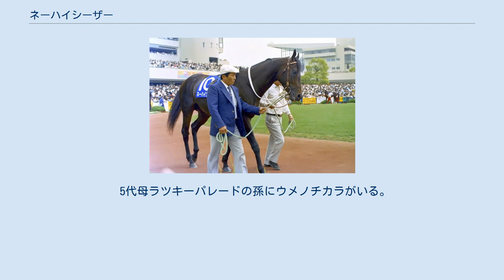ネーハイシーザー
ネーハイシーザーは日本の競走馬、種牡馬。
1994年の天皇賞（秋）に優勝し、同年のJRA賞最優秀父内国産馬。
日本レコード2回を含むレコード勝ち3回を記録した。
 馬齢は旧表記（数え年）で統一する。
 調教で動く事からデビュー時から布施正に期待されていた。
1992年12月、中京競馬場でデビュー。
安田康彦が騎乗し、ダート1000mの新馬戦を勝利した。
 年が明けて2月に2勝目を挙げるが、芝での初のレースとなったすみれステークスでは直線で失速し、8着に敗れた。
塩村克己との初コンビとなった春蘭ステークスで8番人気ながら勝利すると、日本ダービーを目指して京都4歳特別に出走する予定だったが、フレグモーネで出走を取り消し、春のクラシックレース出走はならなかった。
 春のクラシックレースに出走できなかったネーハイシーザーは京都競馬場で行われた中日スポーツ賞4歳ステークスに出走した。
8番人気だったが、ダイタクヘリオスが保持していた芝1800mの日本レコードを更新する1分45秒2のレコードタイムで重賞初制覇を飾った。
 神戸新聞杯ではビワハヤヒデに敗れはしたものの2着となり、クラシック最終戦の菊花賞を迎えた。
しかし、菊花賞ではレース中に心房細動を発症し、勝ったビワハヤヒデから遅れること約40秒、肺出血による調整不足でレースにならなかった17着のナリタタイシンからも更に約30秒遅れるという大差の殿負けを喫して、この年を終えている。
 心房細動は比較的軽症だったため、ネーハイシーザーは京都金杯からレースに復帰、京都金杯では3着になった。
その後、マイラーズカップで4着となったネーハイシーザーは路線を中距離レースに絞るようになる。
 その後、ネーハイシーザーは阪神競馬場の芝2000mで行われた大阪杯で勝利すると、京阪杯でも1分58秒9のコースレコードを叩き出して優勝した。
こうして重賞2連勝で挑んだ宝塚記念では2番人気に推されるが、レコード勝ちしたビワハヤヒデの前に屈し、5着に敗れた。
 ネーハイシーザーの秋初戦は毎日王冠だった。
このレースでネーハイシーザーは自身が保持していた日本レコードを破る1分44秒6のレコードタイムで優勝し、天皇賞（秋）に臨んだ。
 ビワハヤヒデ、ウイニングチケットに次ぐ3番人気に支持された天皇賞（秋）では、早めの抜け出しから後続を封じて勝利、念願のGI初制覇となった。
 天皇賞後は有馬記念に出走したが、ナリタブライアンの9着に敗れた。
ただ、ネーハイシーザーは天皇賞制覇したこの年のJRA賞で最優秀父内国産馬を受賞している。
 6歳時、ネーハイシーザーは大阪杯から始動したが、単勝1.6倍の圧倒的な1番人気に支持されながら、9着に惨敗した。
その後安田記念は6着、宝塚記念は14着と掲示板に載れずに終わった。
しかも、宝塚記念後には屈腱炎を発症してしまい、秋は全休せざるを得なかった。
 7歳になるとネーハイシーザーは屈腱炎から立ち直り、大阪杯から復帰した。
この大阪杯では6着に終わったが、次走の京阪杯では3着に入って健在ぶりをアピールした。
しかし、その直後に屈腱炎を再発。
これによりネーハイシーザーは引退し、種牡馬になった。
 種牡馬になったネーハイシーザーは1997年から北海道日高スタリオンステーションにて繋養された。
初年度は種付け料無料という事で83頭の繁殖牝馬を集めたが、翌年は50万円に種付け料を値上げしたところ13頭に激減した。
初年度産駒からヒマラヤンブルー（巴賞、東京スポーツ杯3歳ステークス2着など）を出し、2001年には35頭と種付け頭数を増やしたが、翌2002年は9頭に減少、2004年は種付け数ゼロとなり、2005年に種牡馬を引退した。
 種牡馬としては現役時代の馬主が競馬から撤退するなどの不遇な面もあったが、乗馬にはならず生まれ故郷の大道牧場に戻った後、2009年5月に新ひだか町三石の中橋牧場に移動し、さらに2011年11月からは荒木牧場にてオリオンザサンクス、トーシンブリザード、ブライアンズロマンらとともに暮らしていたが、2018年2月26日に病気のため死亡した。
 マルゼンスキーの代表産駒の一頭であるサクラチヨノオーが後継馬を残せないまま既に死亡しており、ネーハイシーザーも後継を残せないまま種牡馬引退となった事で、実質的にマルゼンスキーの父系としての血統存続は厳しい状況になっている。
2016年現...